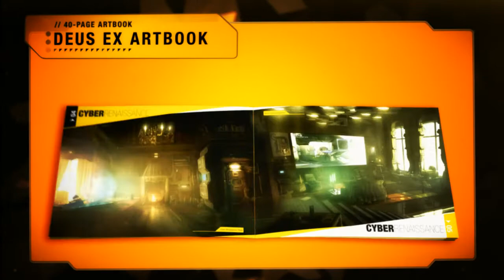Deus Ex Human Revolution - Edition collector